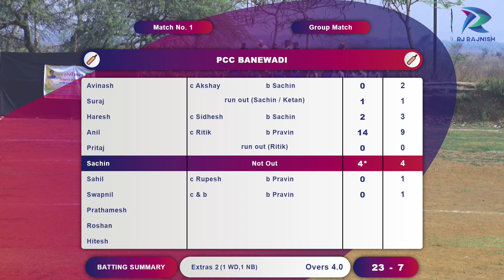Pathwadi Vs PCC Banewadi